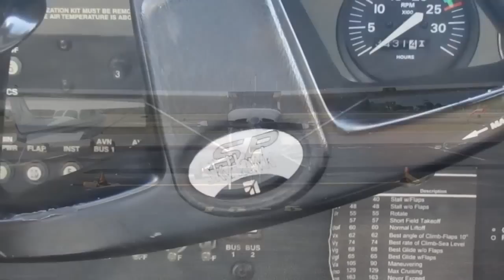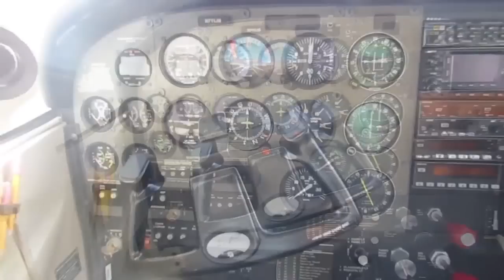Learn to Fly at Learn to Fly Center - Pompano Beach, FL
Learn to Fly with Learn to Fly Center in Pompano Beach, FL.